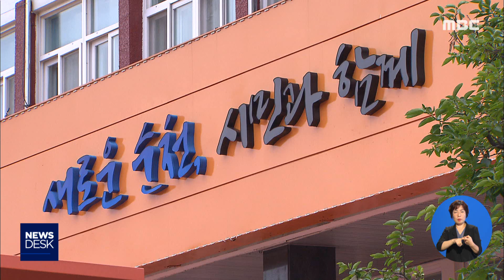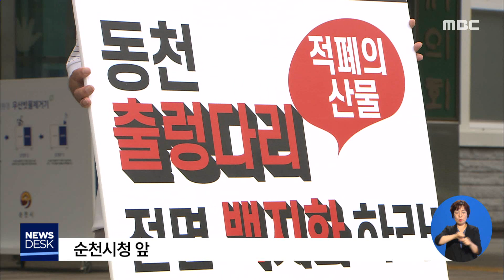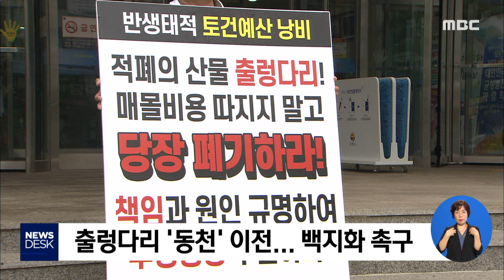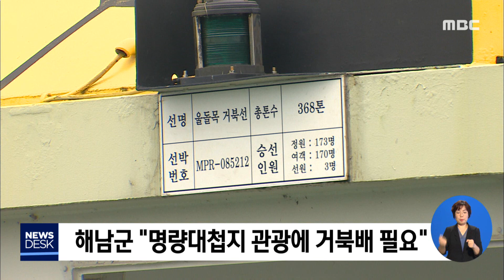[뉴스데스크] 다시보기 (19/08/28/수)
전남 남해안 적조주의보 확산..방제 '비상' - R
"순천은 소각장 부적정"...여수는? - R
출렁다리 "백지화" VS "관광 효과" - R
여수시, 만흥지구 택지조성 변경 추진
주인 바뀐 거북배, 애물단지 벗어날까 - R
박영선 장관,"전통시장도 온라인 거래 도입 지원"
고흥에서 차량 가드레일 들이받고 추락, 운전자 중상
여수mbc 8월중 시청자위원회 회의
라이온스협회, 전남동부 곳곳서 헌혈 봉사
김지사, 부품.소재.장비 지원 펀드 가입 //